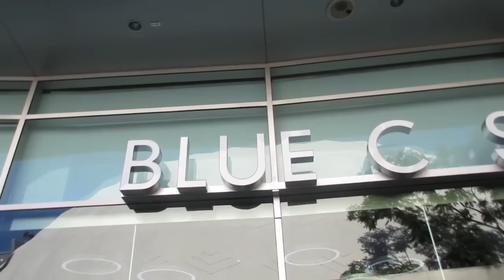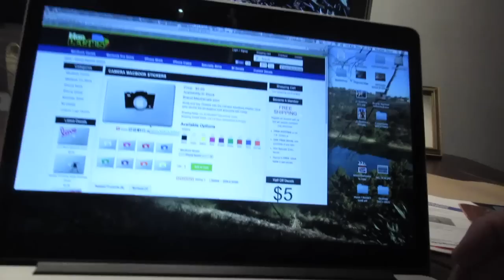Sweet Home Los Angeles! - Steve-O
My favorite place in the world? Home! My tour dates, merch, and greatest hits are